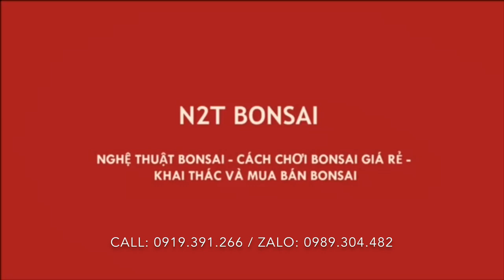CHƯA ĐẾN 2 TRIỆU ĐÃ SỞ HỮU CÂY SANH HOÀN THIỆN TẬN CHI DĂM - SAO NAY ANH CHƯƠNG BÁN RẺ VẬY?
Phiên chợ hiếm có, anh Chương bán rẻ cây sanh quê hoàn thiện